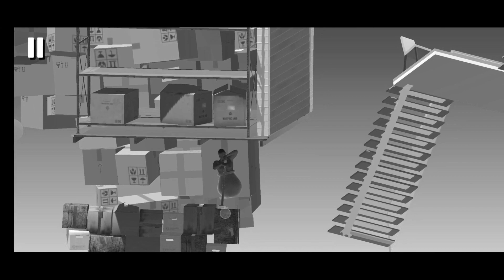Getting over it part3